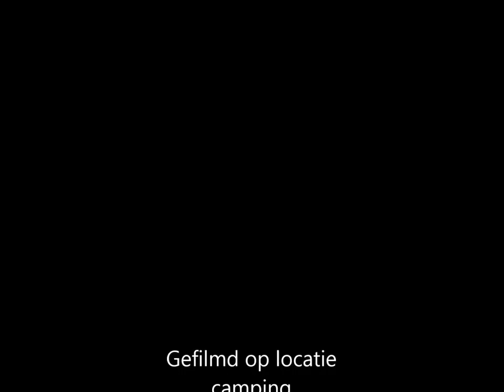* Dreamer montaromix 3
Beschrijving also you tube cheating with points you tube quickly puts ads for the music a bit underhanded